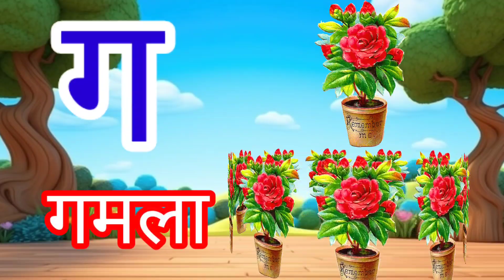अ से अनार आ से आम, हिंदी वर्णमाला,अ आइईउऊ, क से कबूतर,a se anar aa se aam,हिंदी स्वरब्यंजन